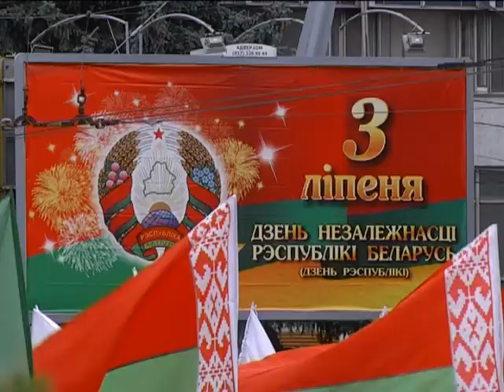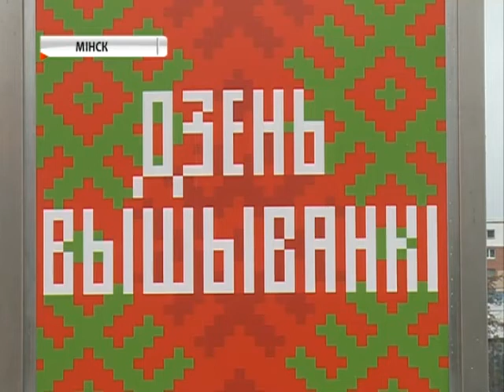03 07 2017 НОВОСТИ 13.30